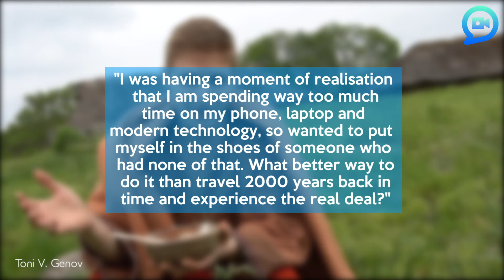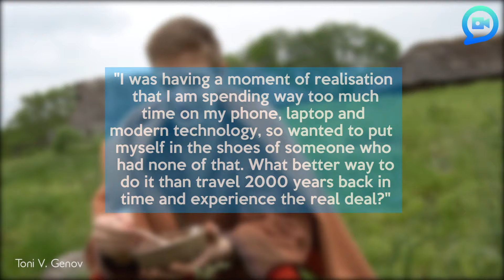Man 'lives in the Iron Age' for 24 hours | Life Less Ordinary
What was life like 2,000 years ago? In order to find out, this man decided to leave all technology behind and experience living in the Iron Age.